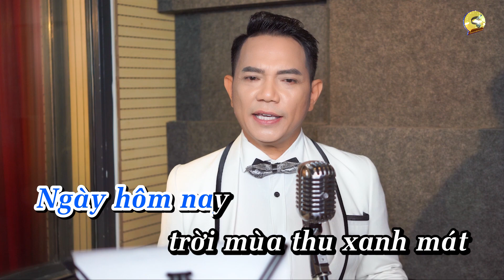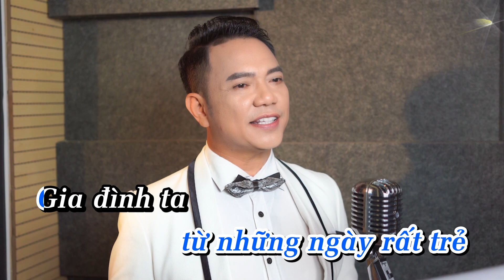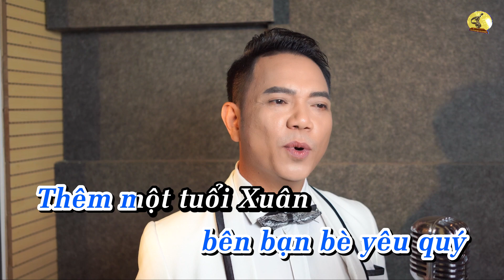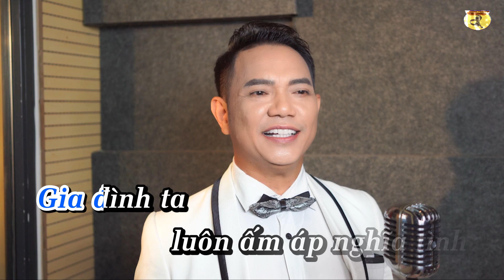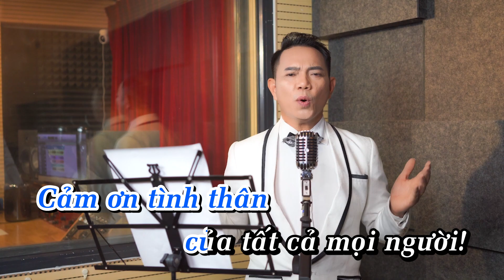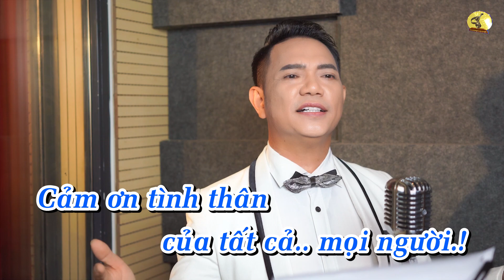Cảm ơn mọi người - karake Trần Đức Thành ( một lời cảm ơn tới mọi người chúc mừng sinh nhật )